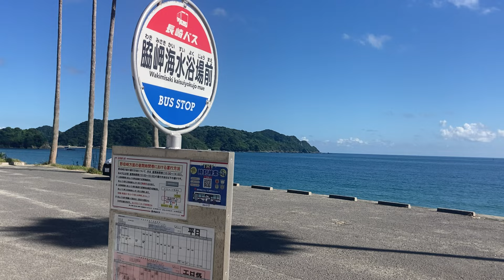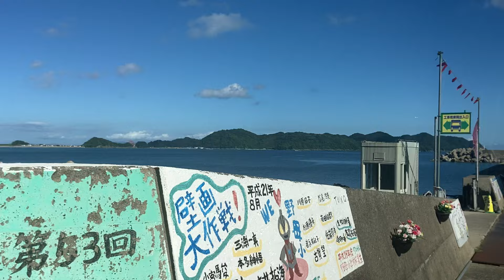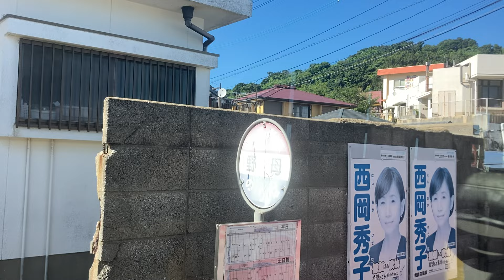長崎バス車窓 脇岬海水浴場前→栄上/ 脇岬海水浴場前1623発(長崎駅前→ココウォーク茂里町行)